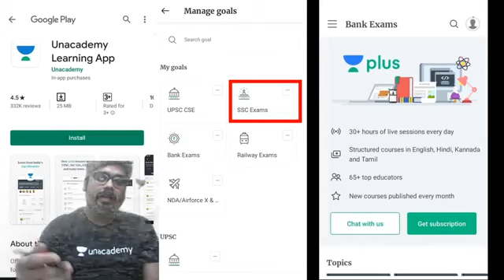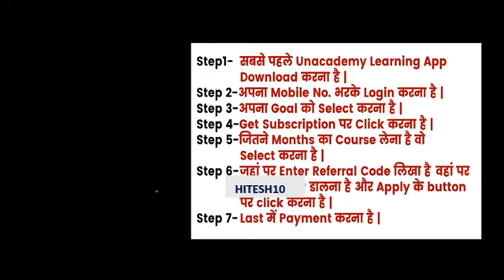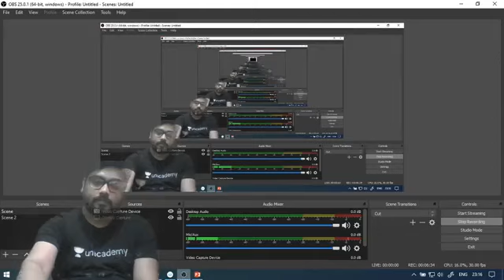Target SSC 2020 | Reasoning Complete Batch Start | Use Code "HITESH10"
✿ Morning Shows:
06:00 AM - Daily Current Affairs by Ankit Avasthi Sir
07:15 AM - Current Issues by Ankit Avasthi Sir
08:00 AM - Maths by Akash Sir
09:00 AM - Static GK by Sushmita Ma'am
10:45 AM - Daily 10 Minutes Current Affairs Dose by Anadi Sir

✿ SSC JE 2019 (Non-Tech) Crash Course:
09:30 AM - Reasoning by Deepak Sir
10:00 AM - GK by Anadi Sir

✿ REET 2020 Exams:
09:30 AM - Hindi by Ganesh Sir
10:00 AM - Environment by Mukesh Sir
11:00 AM - Psychology by BL Rewar Sir
12:00 PM - Sanskrit by OP Gupta Sir
01:00 PM - Maths by Sajjan Sir

✿ Rajasthan Special:
01:30 PM - Economy by Mukesh Pancholi Sir
02:00 PM - Geography by Rajendra Sir

✿ Rajasthan Patwar 2019:
02:30 PM - Maths by Sajjan Sir
03:00 PM - Hindi by Ganesh Sir
03:30 PM - Computer by Pandey Sir
04:00 PM - Art & Culture by Praveen Sir

✿ Rajasthan Police 2019:
05:30 PM - Reasoning by Deepak Sir
06:00 PM - History by Praveen Sir
06:30 PM - Computer by Pandey Sir

✿ SSC Stenographer Special:
07:00 PM - English by Sandeep Sir
08:00 PM - GK by Aman Sir

9:00 PM - Psychology by BL Rewar Sir

1. One Subscription, Unlimited Access
2. Learn from your favorite teacher
3. Real time interaction with teacher
4. You can ask doubts in live class
5. Limited students
6. Download the videos & watch offline